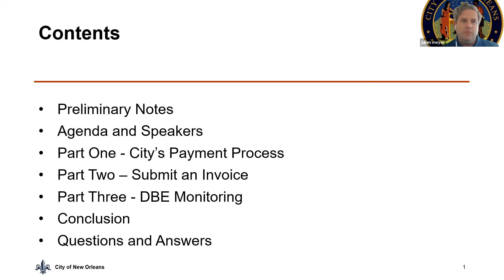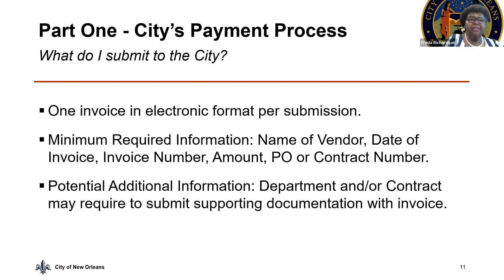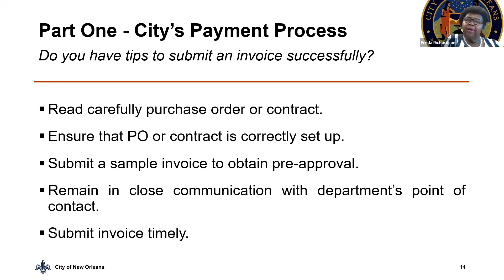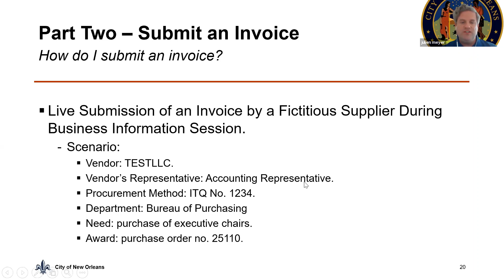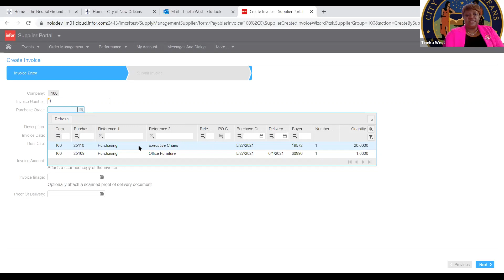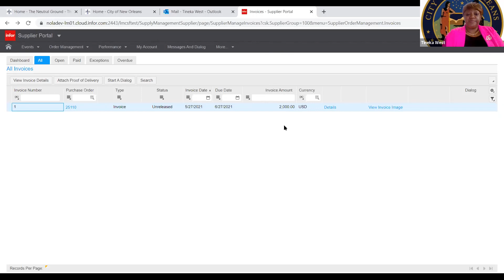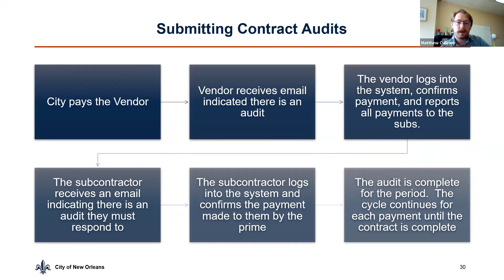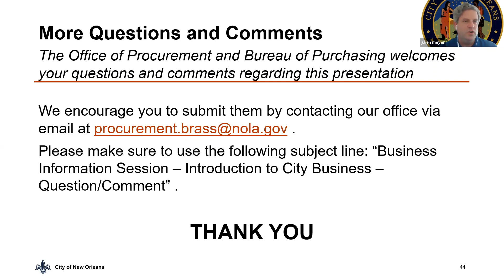May 27, 2021 Doing Business with City Government Business Information Session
1:30pm – 3:00pm

City of New Orleans Procurement Payment Process and DBE Monitoring